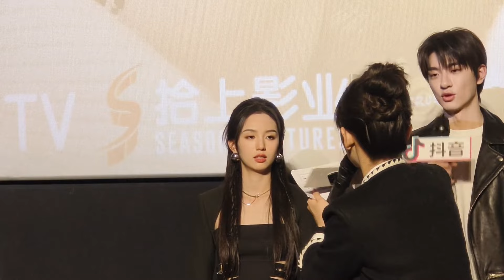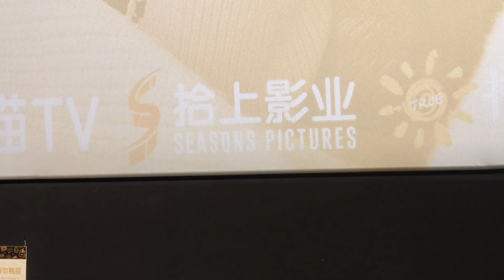หลินอี โจวเย่ โปรโมทซีรีส์ (อย่ารักฉันเลย Everyone loves me) ที่ปักกิ่ง